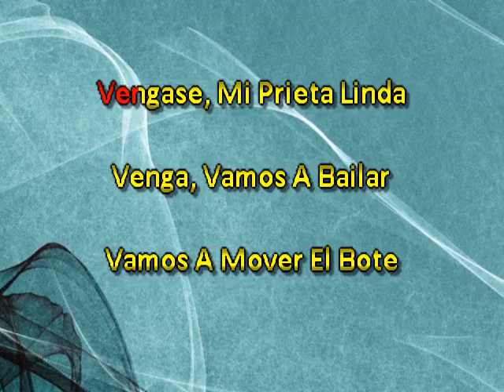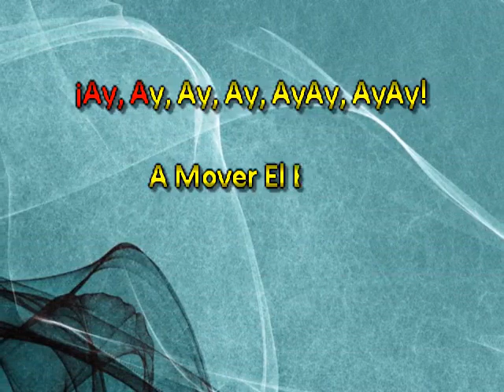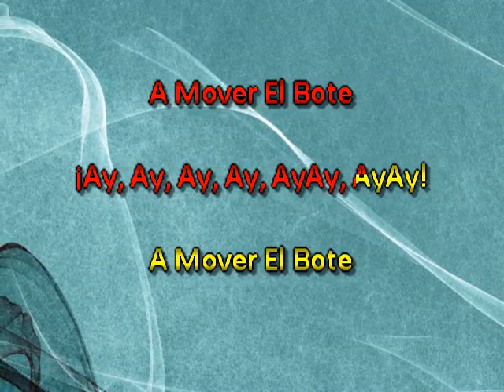Texas Tornados A Mover El Bote